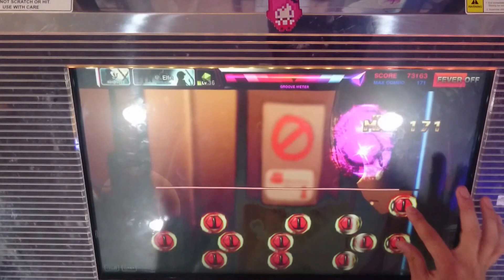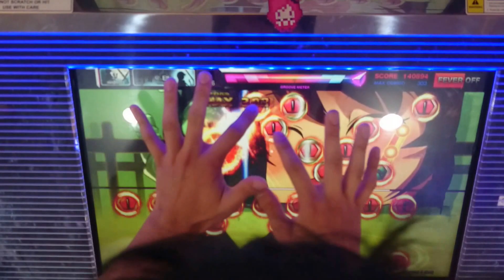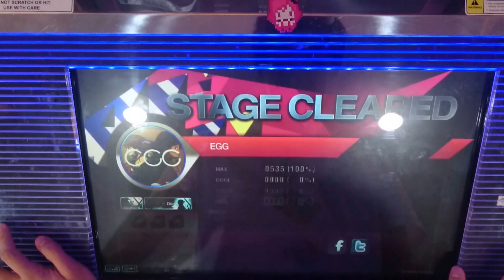[DJMAX TECHNIKA 3 Crew Challenge] EGG HD Perfect